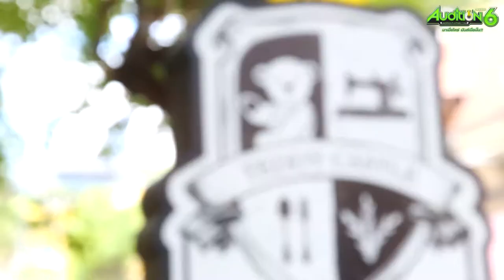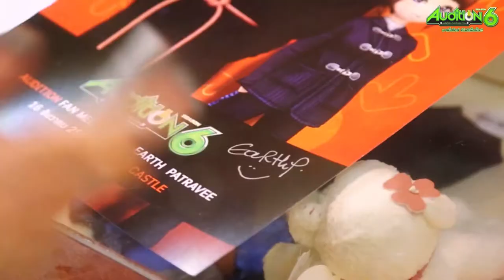[AUDITION] FANMEET WITH EARTH PATRAVEE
บรรยากาศ กิจกรรม AUDITION FANMEET WITH EARTH PATRAVEE
บอกเลยเหล่าสาวกพี่หมี ( เอิ๊ต ภัทรวี )ได้ใกล้ชิดกันแบบสุดๆ
ที่ร้าน TEDDY CASTLE

กิจกรรม AUDITION FANMEET WITH EARTH PATRAVEE
บอกเลยใครพลาดงานนี้น่าเสียดายมากๆ

ไม่เชื่อไปชมบรรยากาศ ในงานเลยจ้าาา

🏠 สมัครเล่นเกม ➡️ AUDITION.playpark.com
💿 ขอแผ่นเกมฟรี ➡️